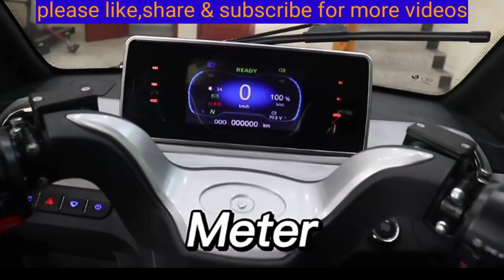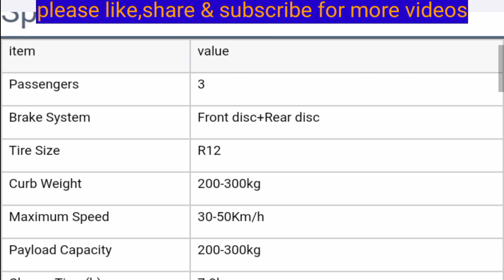Three wheel electric tricycle electric bike car new model